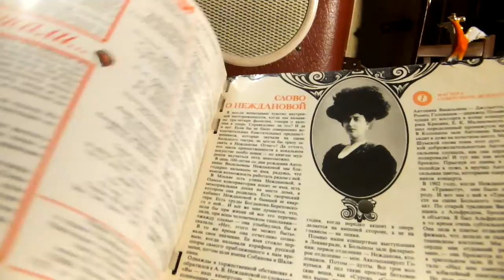Листая "КРУГОЗОР" номер 6 за 1973 год." Выпускники 1941 года"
О выпускниках 1941 года вчерашних школьниках ,ушедших на фронт...